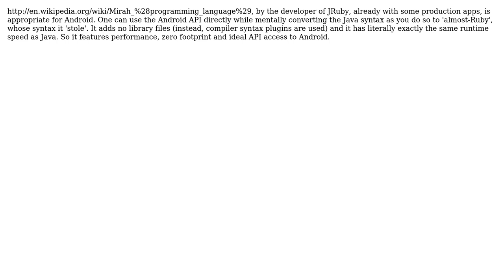SL4A vs Ruboto on Android Application Development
With thanks & praise to God, and with thanks to the many people who have made this project possible! You are responsible for your own actions.